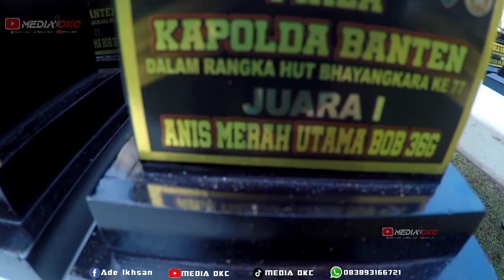CUCAK IJO BENGAL ‼️PERDANA TURUN LANGSUNG AMANKAN JUARA DI PIALA KAPOLDA BANTEN 🔥MILIK Mr TITO